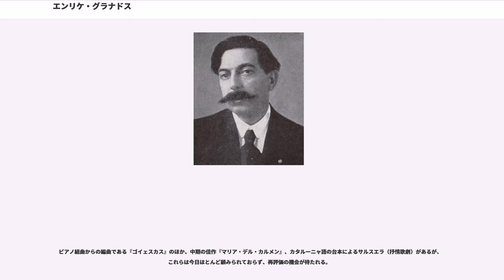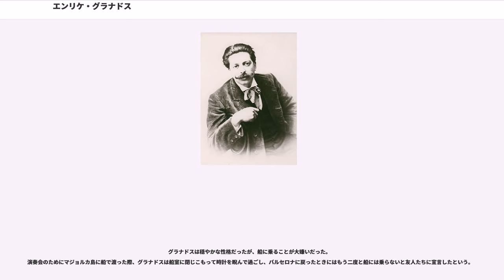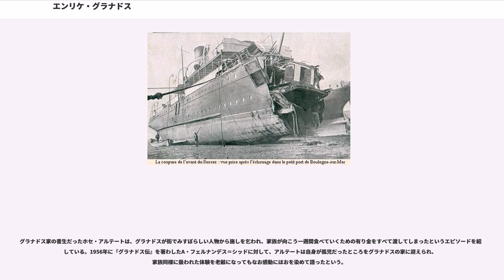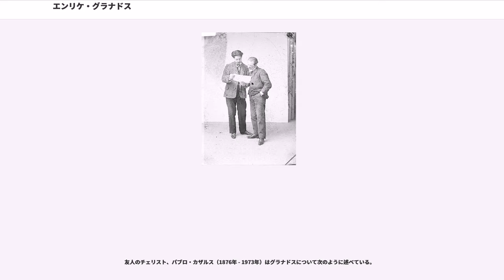エンリケ・グラナドス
エンリケ・グラナドス・イ・カンピーニャ （グラナードスとも、, 、1867年7月27日1916年3月24日）は、スペイン近代音楽の作曲家、ピアニスト。7歳年長のイサーク・アルベニス（1860年1909年）とともに、スペイン国民楽派の旗手として並び立つ存在である。

グラナドスは1867年7月27日、カタルーニャ地方のリェイダ（カスティーリャ語表記ではレリダ）に生まれた。
父親 Calixto Granados y Armenteros はキューバ出身の軍人、母親 Enriqueta Campiña de Herrera は北スペインのサンタンデールの出身だった。

音楽好きな家庭で幼いころから楽才を現わしたグラナドスは、はじめ土地の軍楽隊指揮者から楽典一般を教わった。
一家がバルセロナに引っ越すと、当地でホアン・バウティスタ・プホール（, 1835年 – 1898年）にピアノを師事した。
同じクラスには、後にグラナドスとたびたびデュオ・コンサートを催すことになるホアキン・マラッツ（, 1872年 - 1912年）がいた。
グラナドスは16歳でリセウ高等音楽院（バルセロナ音楽院）のコンクールで首席を得た後、フェリペ・ペドレル（1841年 - 1922年）に師事する。
ペドレルからは作曲を学び、とりわけ民族主義的な精神面で大きな影響を受けた。

1887年、グラナドスはパリ音楽院で学ぶためにパリに出るが、折悪しくチフスにかかったために入学できなかった。しかし同音楽院の教授シャルル＝ウィルフリッド・ド・ベリオ（, 1833年 - 1914年）から2年間個人レッスンを受けることができた。

グラナドスは1889年にバルセロナに戻ると、グリーグのピアノ協奏曲 (グリーグ)でピアニストとしてデビューした。
その後演奏活動とともに作曲にも注力し、1892年、25歳で全12曲の『スペイン舞曲集』に着手（1900年完成）、この曲集はグラナドスの出世作となり、広く注目を集めた。また、同1892年にアンパロ・ガルと恋愛の末結婚している。

1898年、31歳でオペラ『マリア・デル・カルメン』をマドリードで上演、成功を納める。
1904年にはマドリード音楽院が主催した音楽コンクールに『協奏的アレグロ』で応募して優勝した。ちなみにこのときマヌエル・デ・ファリャも同名曲で応募し、審査員賞を受賞している。

グラナドスはピアニストとして、ウジェーヌ・イザイ（1858年 - 1931年）、マチュー・クリックボーム（, 1871年 - 1947年）、ジャック・ティボー（1880年 - 1953年）らのヴァイオリニスト、カミーユ・サン＝サーンス（1832年 - 1921年）、エドゥアール・リスラー（1873年 - 1929年）らのピアニストたちと共演した。
とくに、1909年からはクリックボーム四重奏団（Vn. マチュー・クリックボーム、ホセ・ロカブルーナ、Va. ラファエル・ガルベス、Vc. パブロ・カザルス）とともに、スペイン各地を演奏して回っている。。

1914年にはサル・プレイエルで自作演奏会を催して絶賛を浴び、仏西文化交流に貢献したとしてレジオンドヌール勲章を受章した。

ピアノ演奏と作曲に加えて、グラナドスはリセウ高等音楽院（バルセロナ音楽院）での教育活動を並行してこなした。

1901年には「アカデミア・グラナドス」を設立し、フランク・マーシャル（, 1883年 - 1959年）らのピアニストや作曲家を育てた。
マーシャルはグラナドスの死後にアカデミアを引き継ぎ、その門下からはアリシア・デ・ラローチャ（1923年 - 2009年）やローサ・サバテア（, 1929年 - 1983年）らの名手が輩出した。

グラナドスは1911年に作曲したピアノ組曲『ゴイェスカス』を2幕もののオペラに改作し、パリで初演しようとした。しかし、第一次世界大戦の勃発によって断念する。そこへ、アメリカのメトロポリタン歌劇場からニューヨークでオペラ『ゴイェスカス』を初演したいとの申し出があり、夫妻での列席を求められた。船旅が嫌いなグラナドスはためらった末にこれを受け、1916年1月、ニューヨークでの初演は大成功となった。

ウィルソン大統領の招きによりホワイトハウスで...